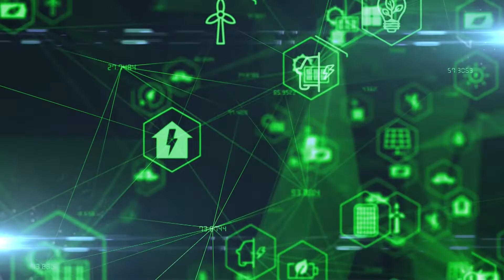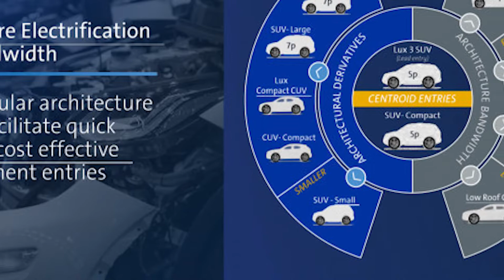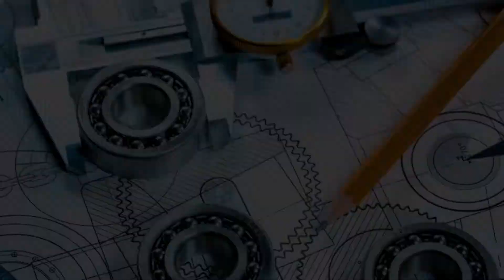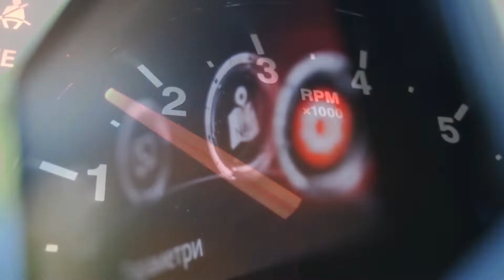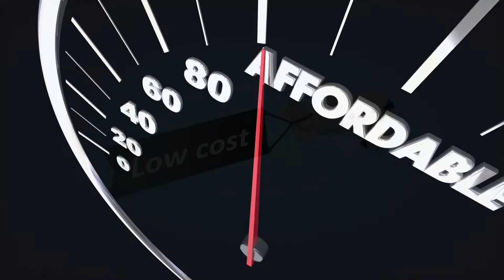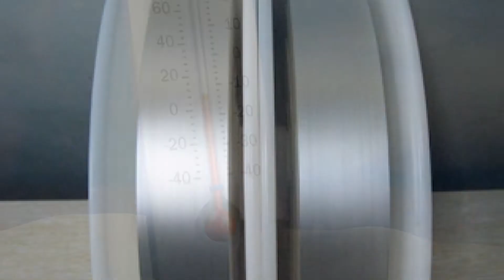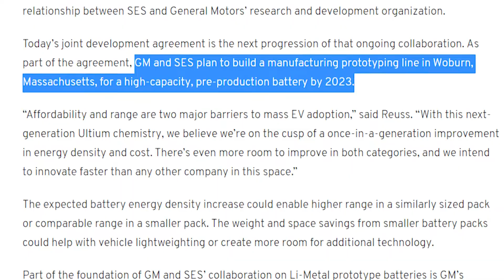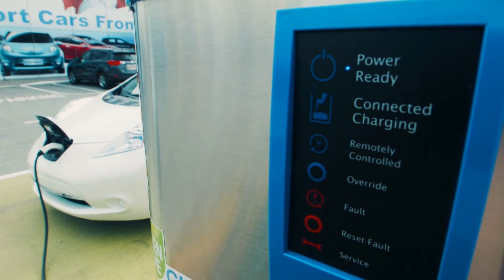WAIT, WHAT? GM Unveils Its New ULTIUM Battery Technology (IT'S CRAZY!)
Not just in the United States, but also across the globe, General Motors is one of the largest, oldest, and most successful automakers. The firm has continued to develop and invent new technologies that have changed and will continue to transform the automotive industry's future. GM is a multinational corporation that creates and produces car components, distributes automobiles, and offers financial services.

Elon Musk Land is the #1 fan channel to stay updated on everything to do with Elon Musk. We keep you well informed on what's happening in the market and global economy. We post videos about his businesses: SpaceX, Tesla, Neuralink, Teslabot, Starlink, OpenAI and how they impact the world to help you stay informed.